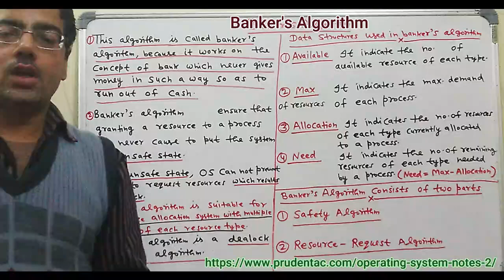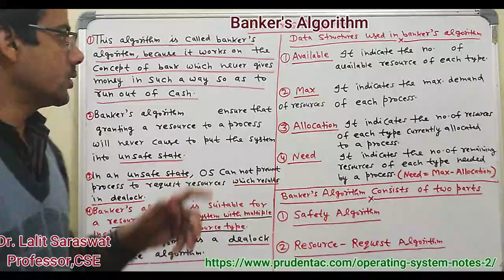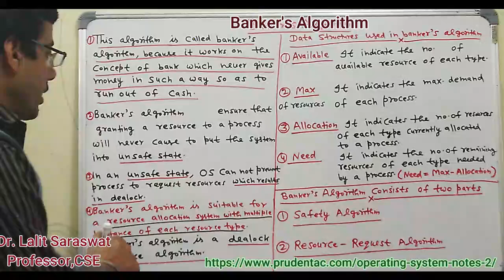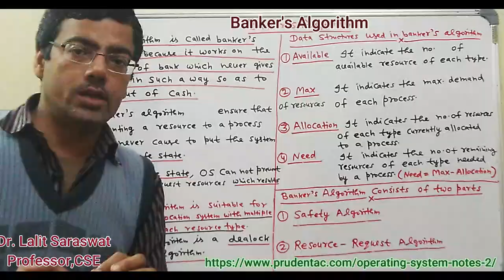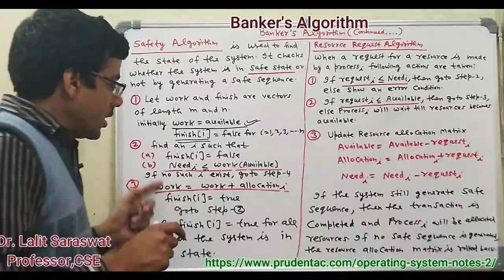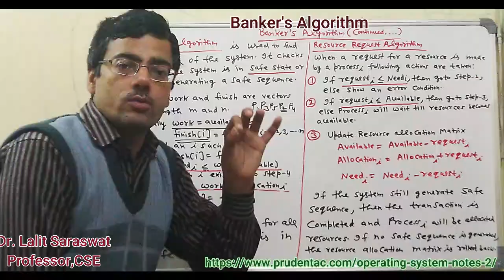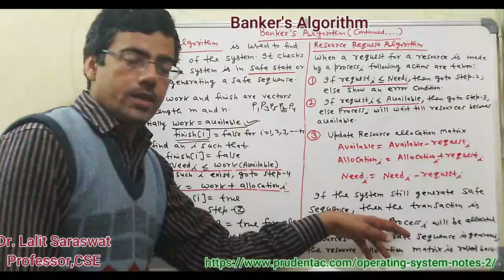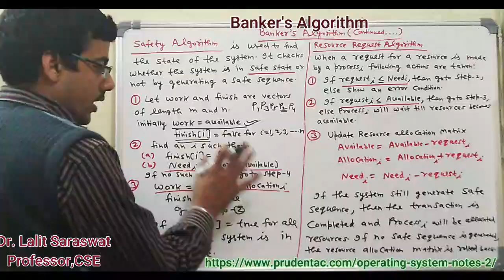Banker's Algorithm for deadlock avoidance in OS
The Banker algorithm, sometimes referred to as the detection algorithm, is a resource allocation and deadlock avoidance algorithm developed by Edsger Dijkstra that tests for safety by simulating the allocation of predetermined maximum possible amounts of all resources, and then makes an "s-state" check to test for possible deadlock conditions for all other pending activities, before deciding whether allocation should be allowed to continue.